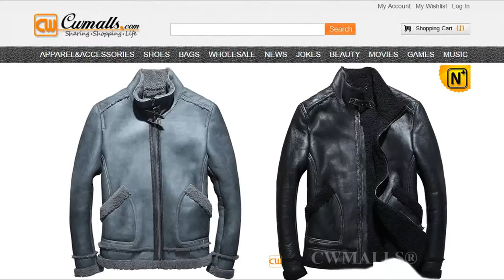CWMALLS® Shearling Aviator Jacket CW858206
Shearling Aviator Jacket, Mens Shearling Jacket
CWMALLS offer customize for this shearling aviator  jacket, crafted from natural premium sheepskin with fur shearling, designer sheepskin jacket featuring with stand collar, full zip, exposed shearling cuffs and hem, its keeping you warm during winter's worst.
Size: (US SIZE) XS,S,M,L,XL,XXL(Customize), Custom Made
Material: Imported from Australia Natural sheepskin with fur shearling interior

“CWMALLS Men’s Leather Jacket” is the core product of CWMALLS COMMODITY; its upgrade witnesses our continuous innovation, the application of science and technology also makes every style become our representative work; pure natural material which is green and environmental(sheepskin and calfskin from New Zealand, Uruguay, the Netherlands and Turkey), full and pure color match(computer color matching design), 3D human body structure design(complete combination for people in North America, Europe, and Asia Pacific), combined manufacture of centurial traditional craftsmanship and modern technological workmanship, and all these inject our Cwmalls Leather Jacket with extraordinary charm; let concentration make the classics, let originality share the future; Cwmalls people, Cwmalls team and CWMALLS COMMODITY will continually offer new and regular customers, clients all around the world with high quality products and service!